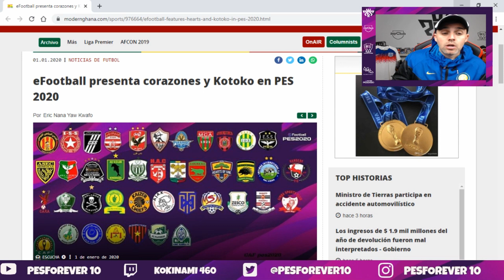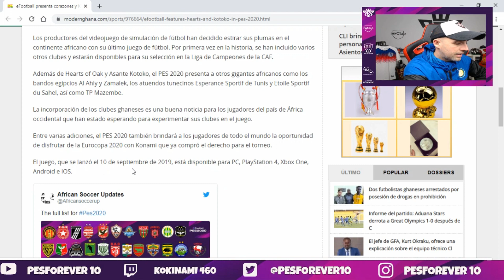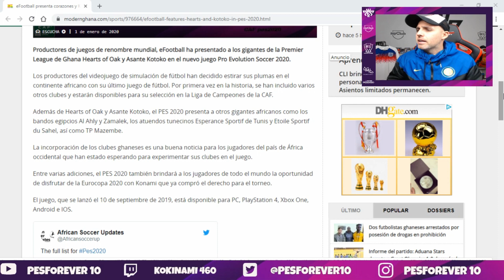PES 2020 NUEVA LICENCIA INTERNACIONAL ??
NUVA INFO DE LICENCIAS PARA PES 2020 RUMORES FUERTE SOBRE LICENCIA INTERNACIONAL NADA OFICIAL , SOLO RUMORES